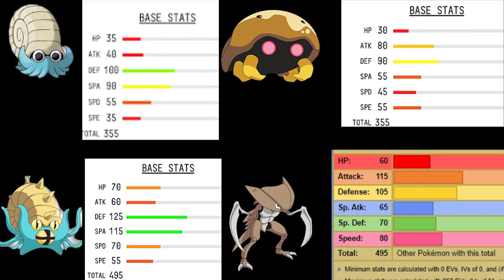Series finale, Lord Dome VS Lord Helix final showdown (omanyte vs kabuto)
This is the epic finale of my Lord Helix and Lord Dome series, after they have both done a solo run through Hoenn, they now fight for superiority, stay tuned to find out who the winner will be.

The first 2 parts of the series-